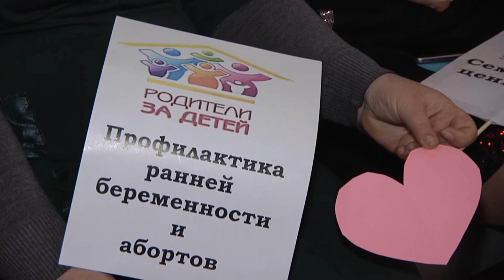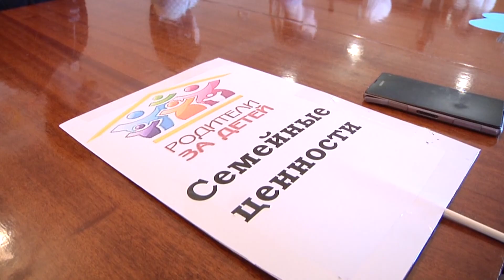«Семья и школа – ответы на вызовы времени». В Красном Луче состоялась родительская конференция.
Обсудить проблемы и решить вопросы обучения и воспитания детей совместно. С такой целью управление образования и городской  родительский совет организовали проведение  родительской конференции. Она состоялась 1 ноября в краснолучском Дворце творчества детей и юношества.
Материал подготовлен редакцией телеканала "ЛУЧ".